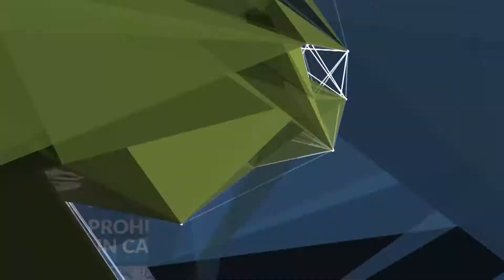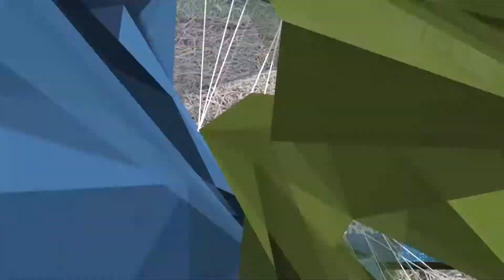PROHUERTA - CÓMO PREPARAR UN CANTERO ELEVADO